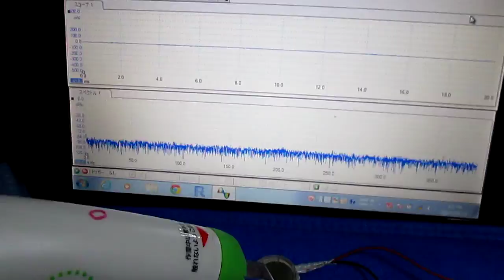超音波技術 Technology of an ultrasonic wave